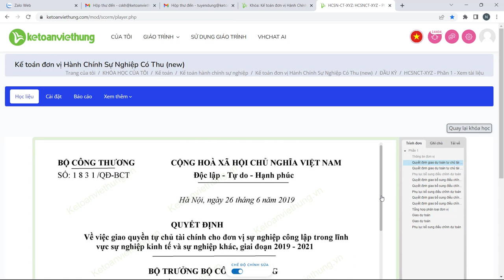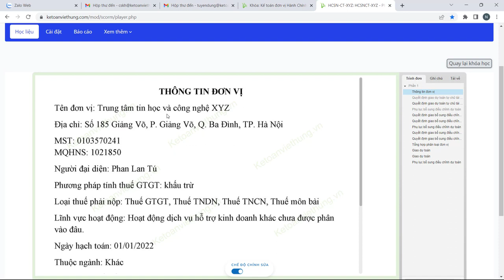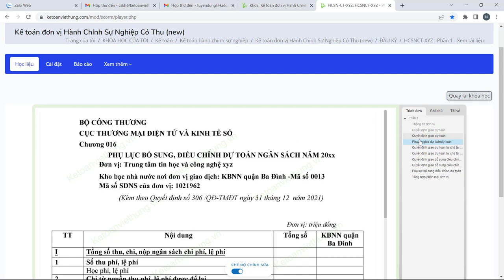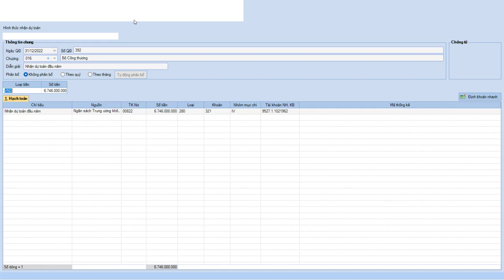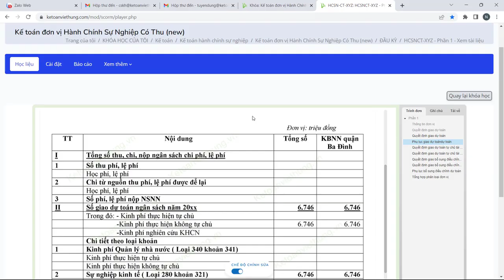Hạch Toán Nhận Dự Toán Đầu Năm NSNN Không Tự Chủ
Tại các đơn vị HCSN đầu năm thường sẽ được nhận bàn giao các khoản kinh phí từ nguồn NSNN - vậy kế toán phải hạch toán khoản dự trù NSNN này ra sao cùng tìm hiểu chi tiết qua video

📌 Đến với Trung Tâm Kế Toán Việt Hưng bạn sẽ được:
- Thời gian học: Vô cùng linh hoạt từ 8h30 - 23h00.
- Số buổi học: Không giới hạn.
- Giáo trình động: Cập nhật liên tục trên website.
- Chứng từ sống: Thật
- Giáo viên: Có kinh nghiệm trên 12 năm kinh nghiệm
- Hỗ trợ miễn phí: trọn đời.

►  Các khóa học KẾ TOÁN DOANH NGHIỆP